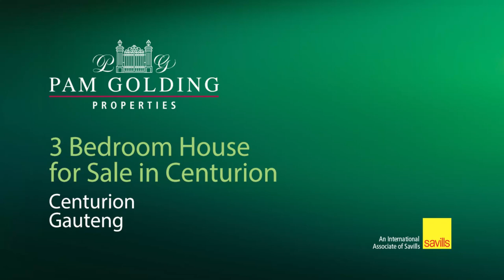6 bedroom house for sale in Wierdapark | Pam Golding Properties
For the Extended Family.
This 6 bedroom home includes a 2 bedroom flat that is ideal for family or to earn an extra income.
The flat consists of 2 bedrooms with a utility room that can be used as a 3 bedroom or study with a open plan lounge/dining and a lock up garage. A private entrance and a spacious garden.

The main house has a very large office with a separate entrance which is ideal to work from home or run a business.

Four automated garages with 3 carports and a big paved area can provide ample secure parking for clients or family and friends.

Added bonuses .. inverter and batteries, solar panels can easy be added.

Within close proximity of good schools.

Electric fence, an alarm system and burglar bars provide good security.